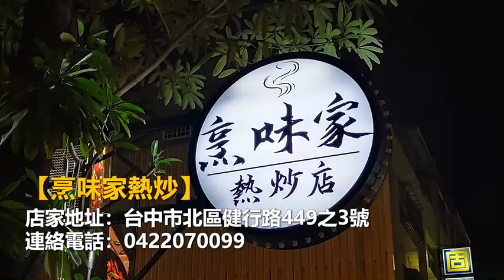台中餐酒館風熱炒店！來「烹味家熱炒」體驗微醺下的熱情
【烹味家熱炒】
店家地址：台中市北區健行路449之3號